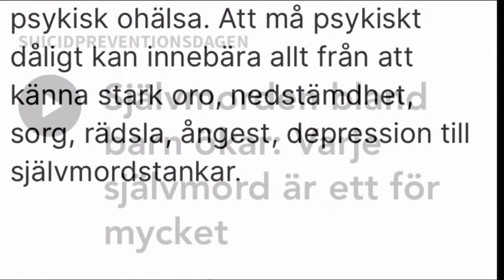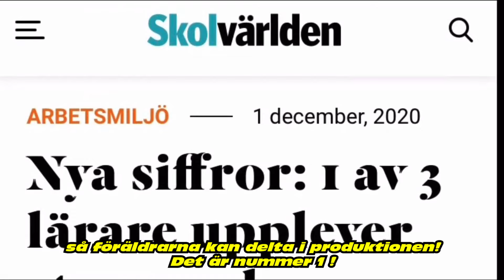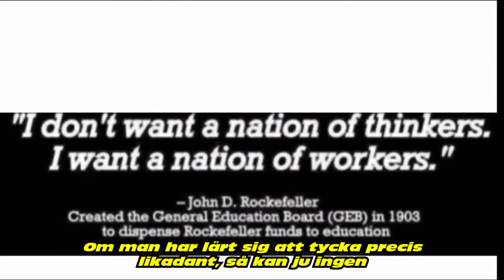Skolan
Vad är det huvudsakliga syftet med skolan och hela utbildningsväsendet?
Att lära oss använda verktygen, läsa, skriva och räkna känns rätt viktigt, men sen...
Vad är det vi faktiskt indoktrineras med?

Se hela videon angående skolans dolda mål här:
"Skolans dolda mål" – Speciallärare Wern Palmius